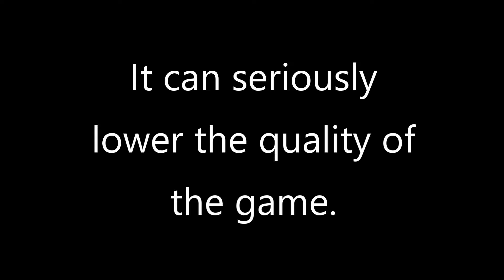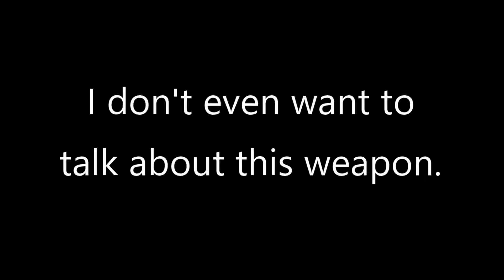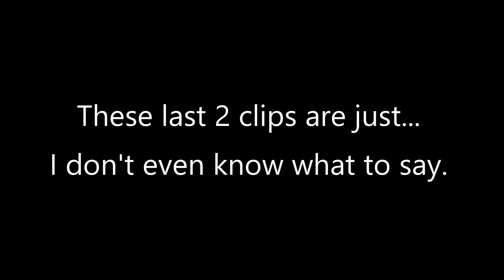Fortnite Is Jank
Fortnite is pretty broken...

It took me 3 reuploads to realize I can let this video be viewed in 1080p. So here's the issues I have with Fortnite, that I think ruin the enjoyability and quality of it. These points that I bring up in my video are simply my opinion.